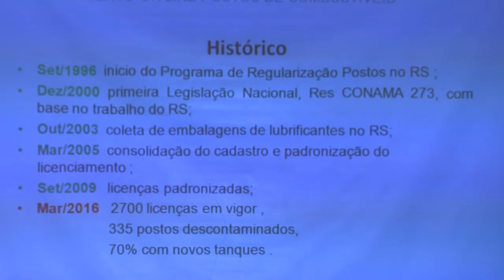Renovação do licenciamento de postos de combustíveis pode ser feita pela internet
Os proprietários de postos de combustíveis no Rio Grande do Sul poderão, a partir de agora, protocolar pedidos de renovação de licenciamento de operação online, no site da Fundação Estadual de Proteção Ambiental (Fepam) Este é o primeiro passo para o licenciamento via web para esta cadeia produtiva. O ato de assinatura da portaria ocorreu na tarde desta quinta-feira (2), no Palácio Piratini.